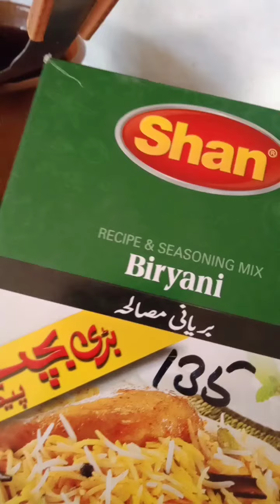میکرونی آلو چاول بہت ٹیسٹی ایک بار کھاہیں بار بار دل کرے کھانے کو